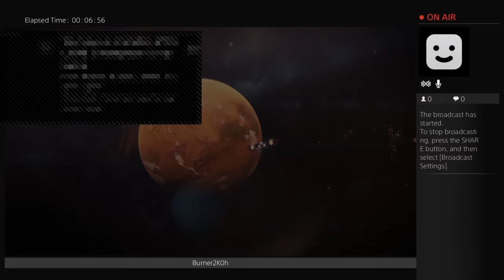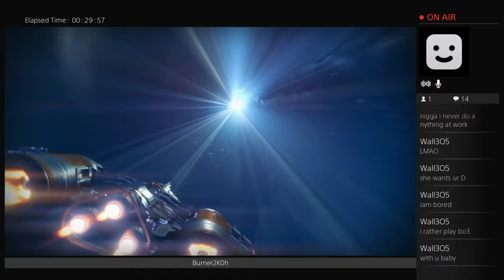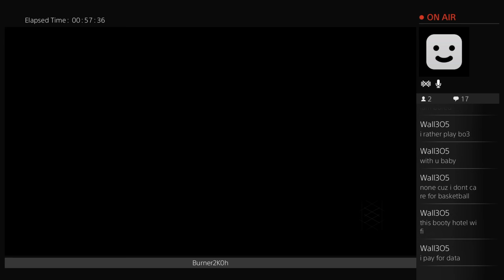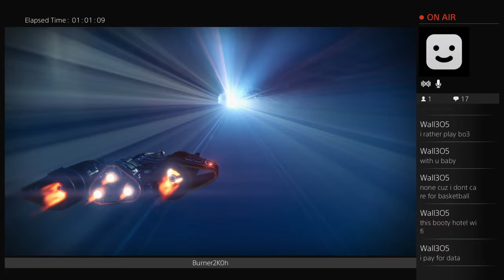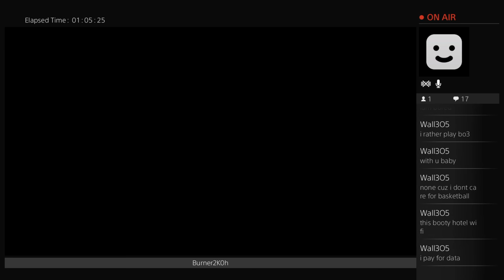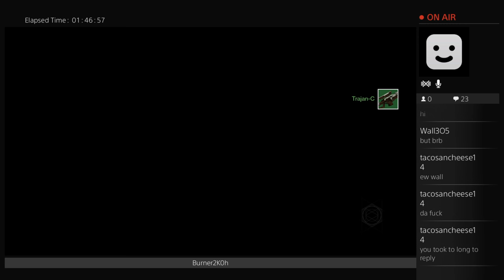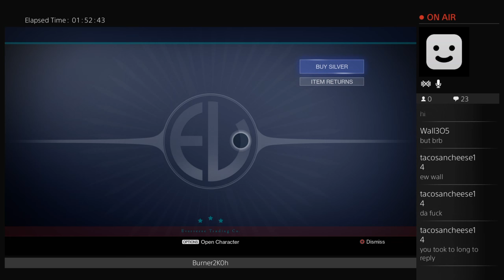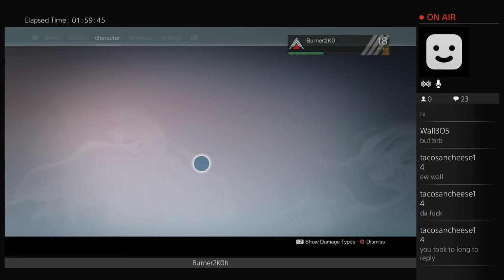Destiny solo cause I have no friends.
Partnered with Yeousch as of 7/23/2012! I make CoD videos and other stuff!

**Call Of Duty Black Ops 2 Wii U:
Status:Currently Making Videos

**CoD4 Reflex
::*STATS*::-Best Match=114-18
Status:Ongoing

100 - 12/23/09
200 - 3/30/10
300 - 7/14/10
500 - 1/1/11
600 - 9/25/2011
1000 - 4/7/2012